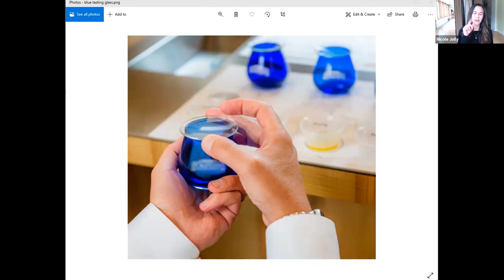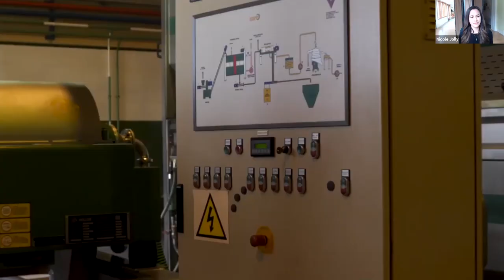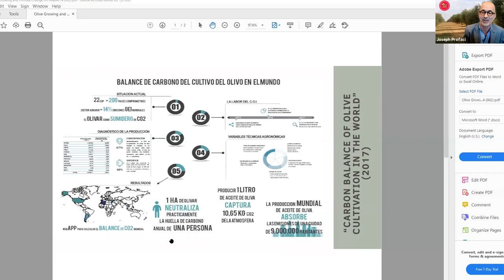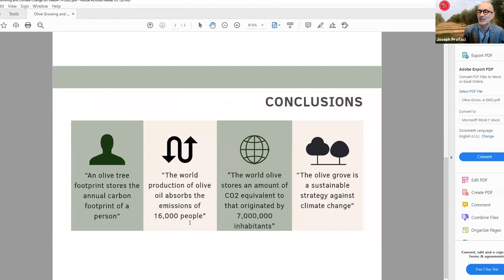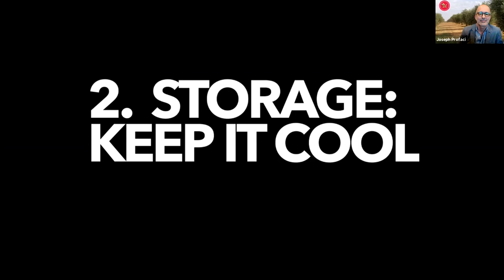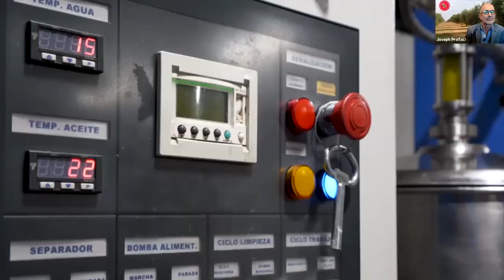NAOOA Webinar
North American Olive Oil Association (NAOOA) Executive Director Joseph R. Profaci and Nicole Jolly of TrueFoodTV have teamed up to educate about olive oil in this webinar and watch party recorded on April 9, 2021.

Cooking with olive oil. See also tips on re-using olive oil from Olive Oils From Spain.

Olive oil authenticity.   FDA report concluding risk of adulteration of EVOO is “low:”

Petition to FDA to establish an olive oil Standard of Identity.

Leading olive oil producing countries: for 2020/21, it is estimated that 85% of the world’s olive oil supply will be produced by Spain (50%), Italy, Greece, Turkey, Morocco, Tunisia and Portugal. The U.S. produces less than 1%. Source

Original True Food TV video OLIVE OIL | How is it Made? (OLIVE: How Does it Grow?)